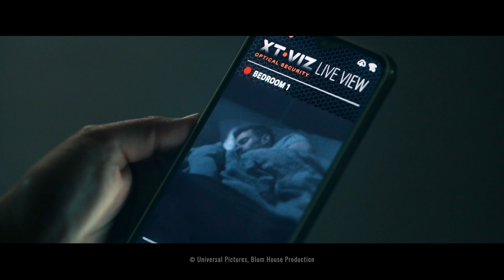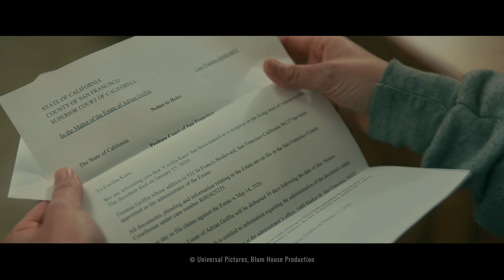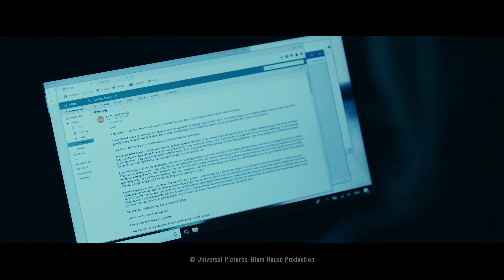Possessive Tech-Billionaire DESIGNS Invisible Suit to Teach WIFE a Lesson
The film follows the story of Cecilia Kass, who escapes from her abusive boyfriend, Adrian Griffin. After Adrian's apparent su!cide, Cecilia begins to experience a series of strange events that make her believe that Adrian is not really dead and has found a way to become invisible. As the events escalate, Cecilia struggles to convince others of the truth while trying to protect herself from the unseen threat.

Movie: TheInvisibleMan(2020)